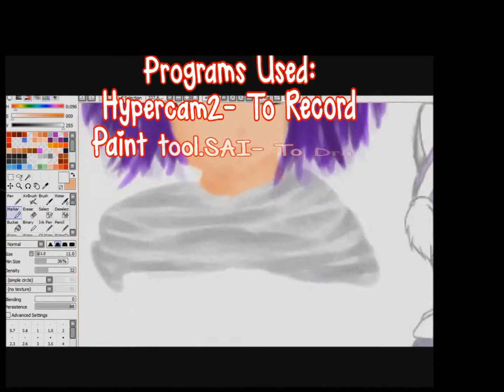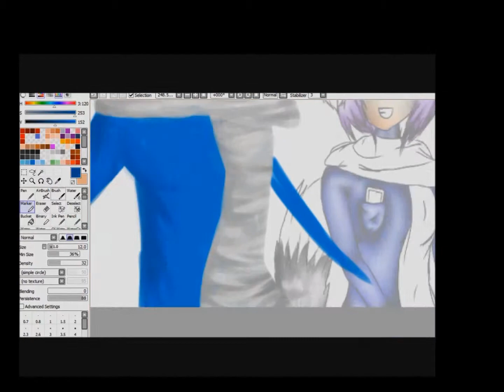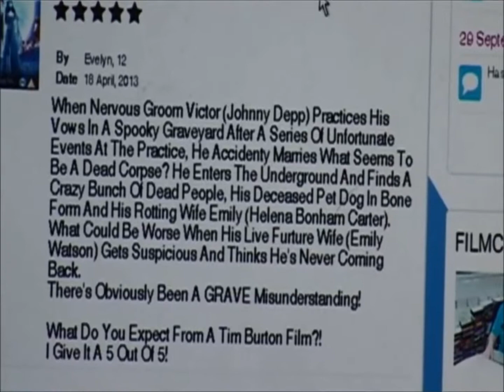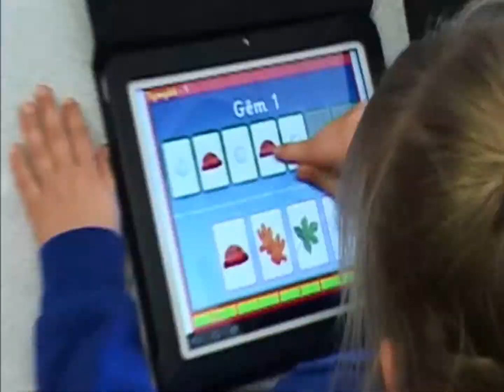pupils millennium film 2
Rhws Primary School pupils showing how they use ICT to enhance cross-curricular learning